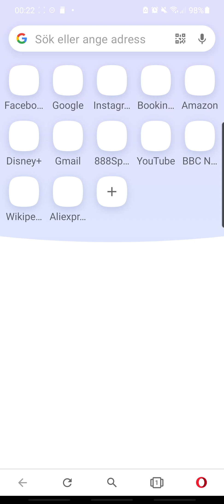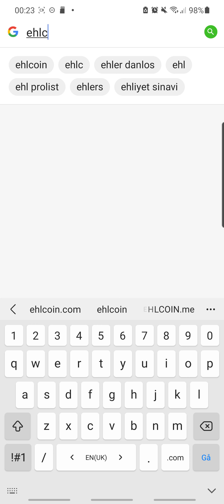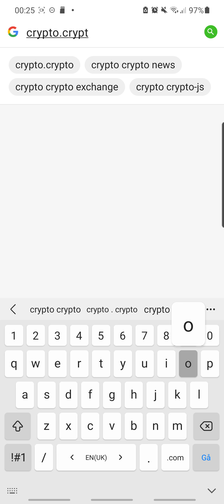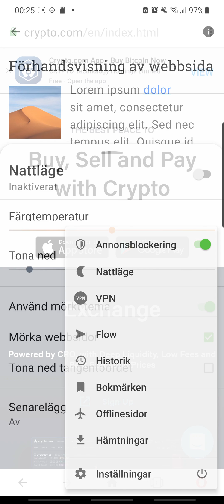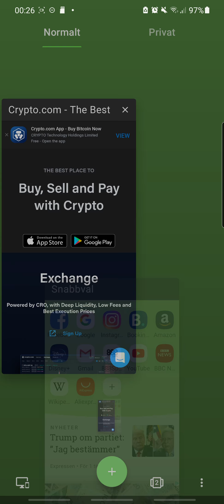opera smarta funktioner by ehl.nu